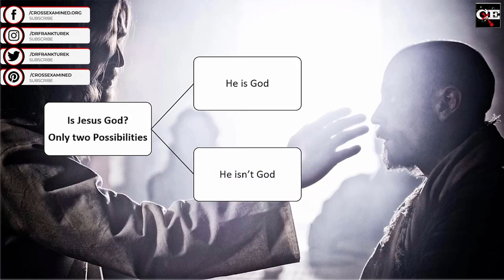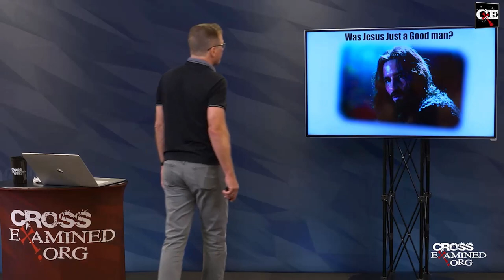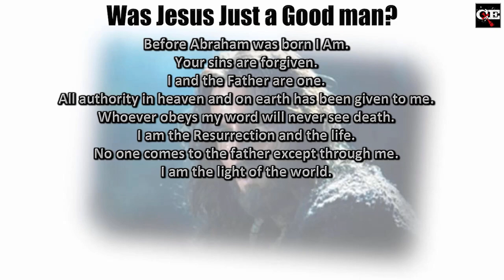A Look at the Lewis Trilemma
Who was Jesus--liar, lunatic, or LORD? Everyone has to answer that question at some point! Check out this clip from our online course, 'Jesus vs. The Culture.' To watch the entire DVD teaching series go

▶️ How Can Jesus Be the Only Way? Mp4👉📱 Mp3👉📱 and DVD👉📱 by Frank Turek